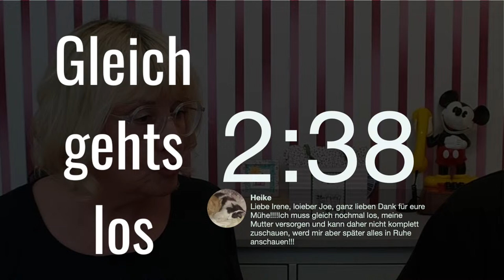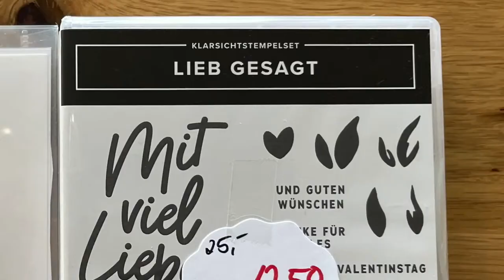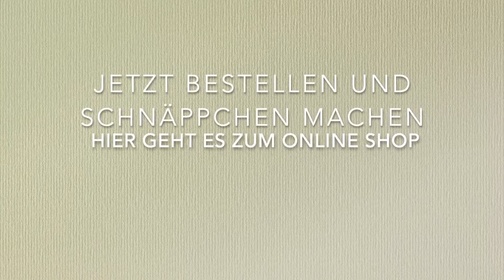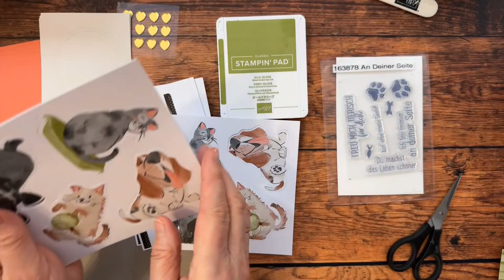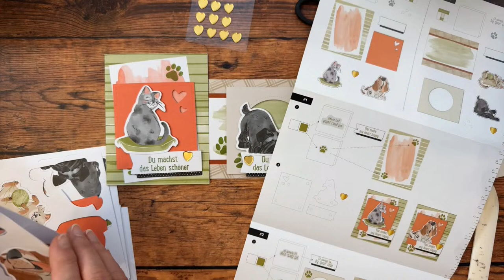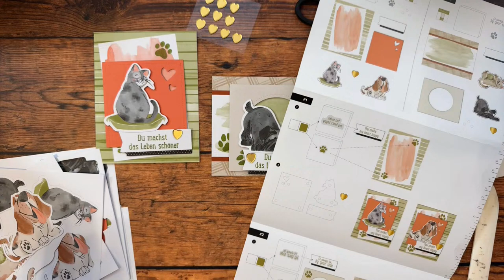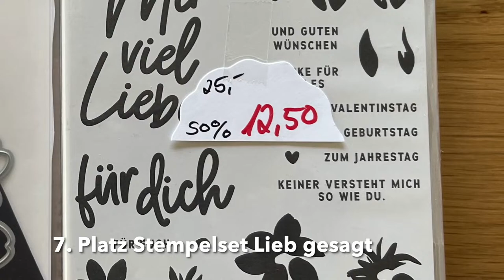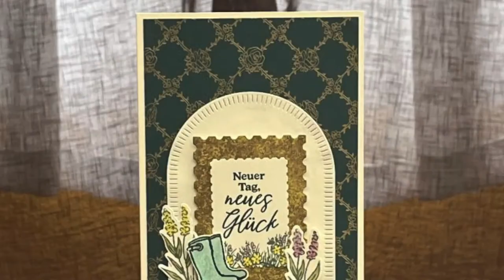🔴Was kauften andere? Unsere Tipps zum Ausverkauf von Stampin' Up!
Geschenk für Deine Bestellung: nutze diesen Gastgeber Code: U4FZ9XKK um im Folgemonat ein kleines Geschenk und eine handgefertigte Karte von mir zu erhalten. Hier gehts zum Shop: Bei Irene shoppen Ab 60€ ist deine Bestellung versandkostenfrei!
Kreativ mit Kaffee
Produktreihenkollektion Kreativ mit Kaffee 94,75€
Selbstklebende Runde Akzente mit Strudelmuster 9,75€

*Aufbewahrung Designerpapiere 12“
*Aufbewahrung Designerpapiere 6“
*Stanzbrett für Umschläge
*Tombow Bleistift
*Lochzange (Crop-a-dile).

Video Equipment:
*iphone 11
*Photostudio Softbox